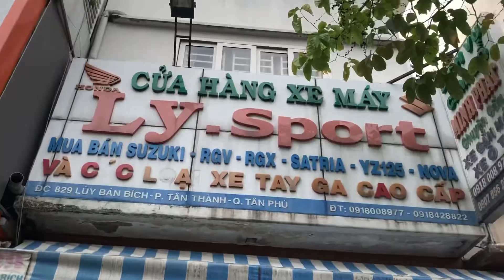Chủ Tịch ở Đồng Tháp lặn lội lên mua SH ở Ly Sport ❤️ cảm ơn a Trai đã tin tưởng cửa hàng e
A Trai mua xe xong thuê luôn cho ông a xe bán tải để chở cọp về miền tây